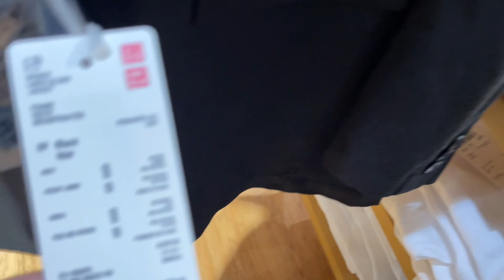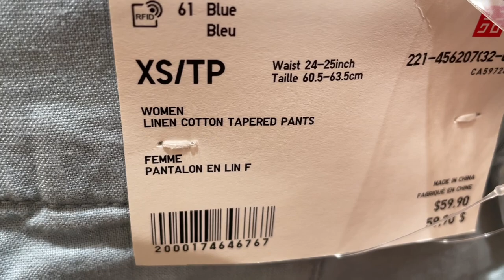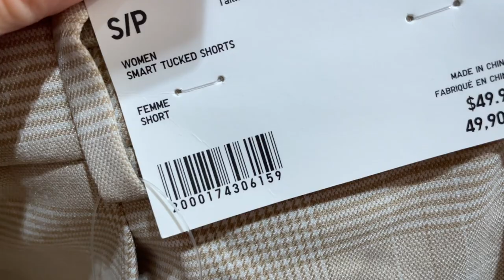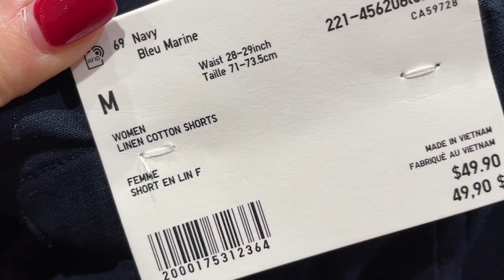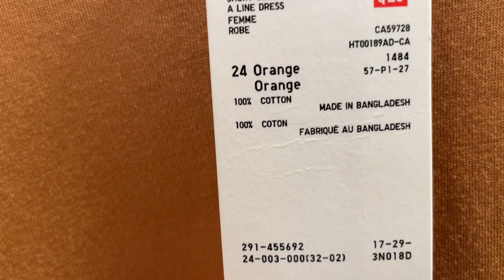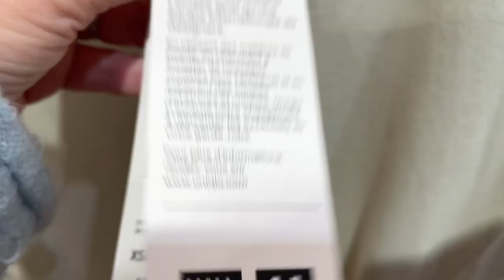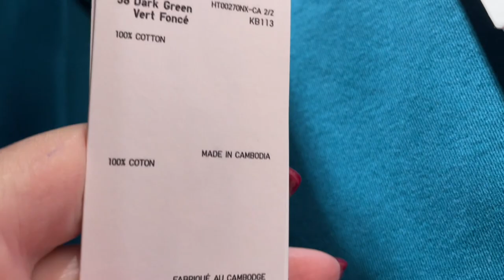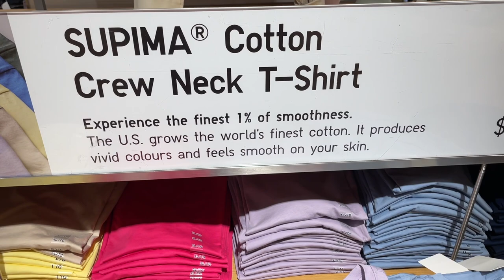UNIQLO, НОВАЯ КОЛЛЕКЦИЯ ВЕСНА-ЛЕТО, ОБЗОР НОВИНОК, ПЛАТЬЯ, БРЮКИ, ФУТБОЛКИ, удобно и стильно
Дорогие друзья  сегодня шопинг влог из магазина UNIQLO, примерки, обзор новой коллекции весна-лето, базовый гардероб, базовая капсула на весну, одеваемся стильно и удобно.

Мои параметры:
Рост: 160
Вес: 58 кг
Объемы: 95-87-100